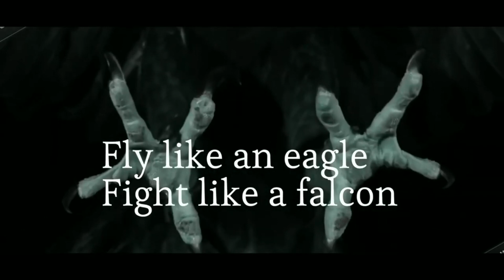F-35B Marinir AS Menembak Diri Sendiri-Rusak Parah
Bagian bawah dari F-35B Korps Marinir Amerika mengalami kerusakan signifikan ketika sebuah peluru yang ditembakkan dari pod meriam 25mm meledak tak lama setelah meninggalkan moncong senjata. Kecelakaan yang terjadi di Yuma Range Complex di Arizona 12 Maret 2021 tersebut tidak melukai pilot yang berhasil membawa pesawat kembali ke pangkalan dengan selamat.

Referensi